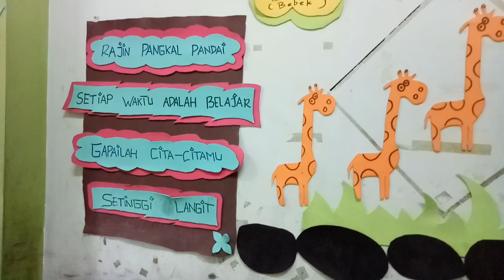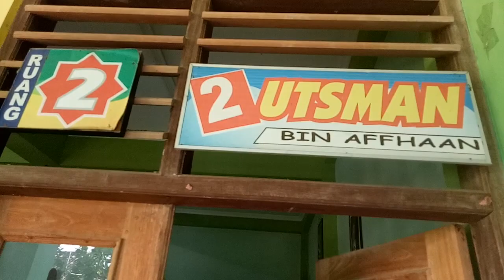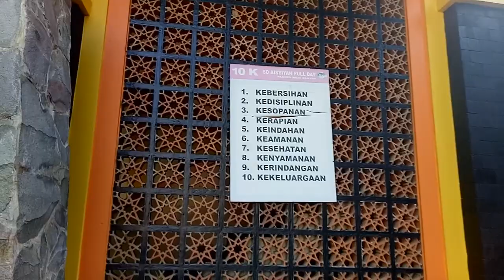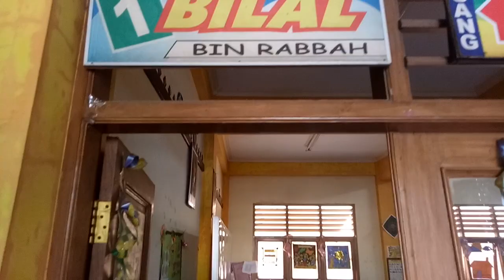Siswa SD Aisyiyah Full Day Pandes Wedi Klaten Semangat Belajar Tahun 2017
KLATEN - Siswa SD Aisyiyah Full Day Pandes, Wedi, Klaten, diberikan model pembelajaran siswa aktif. Terlihat dalam kegiatan belajar mengajar (KBM) di sekolah ini dikelola dengan sebaik-baiknya. Kepala SD Aisyiyah Full Day Pandes ini, Drs Hartono bersama jajarannya tetap semangat dalam mengabdi dan suasana belajar disetting menyenangkan anak-anak.  (kabarepiye)